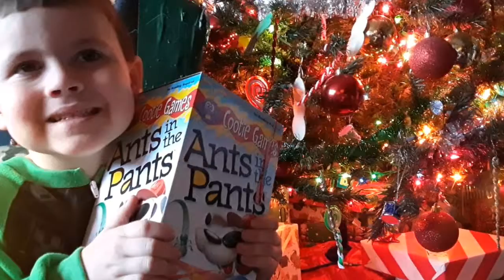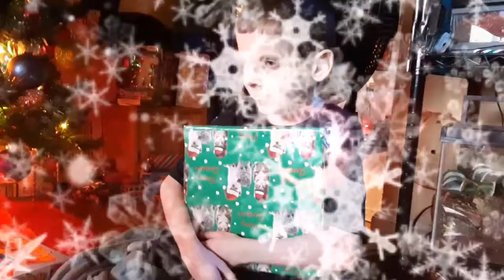Wallace Brothers Christmas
Merry Christmas everyone and Happy Holidays